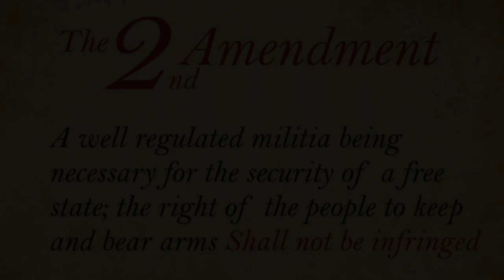Full Auto Friday: Belt Fed 22LR Machine Gun!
Every full auto Friday we remember America before 1986 when all Americans could purchase new production fully automatic weapons at any local gun store without any significant hassle or exorbitant pricing. We shouldn’t just oppose new gun “laws,” we should also push for the removal of draconian limitations on the freedom of all Americans to exercise their right to self defense in any manner they see fit 🇺🇸

Facebook.com/Mrgunsngear

Instagram.com/seniorgunsngear

Email sign up:
Mrgunsngear.com
MRGNG.org